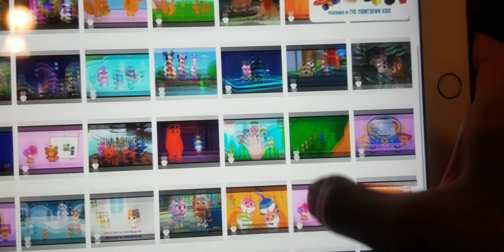The Mufin Man (Fast Version)